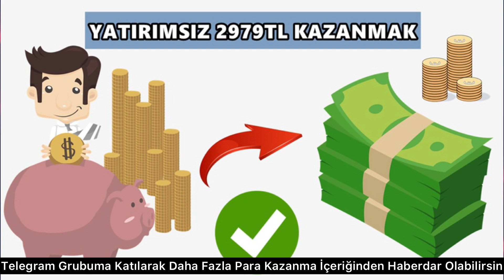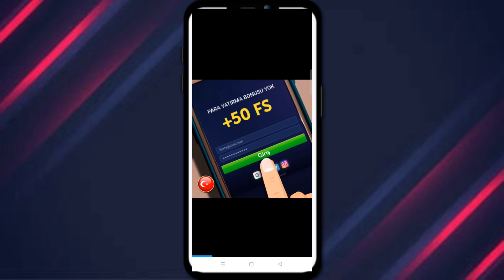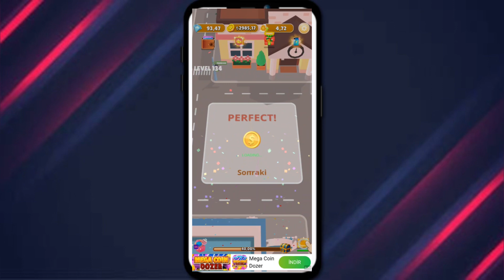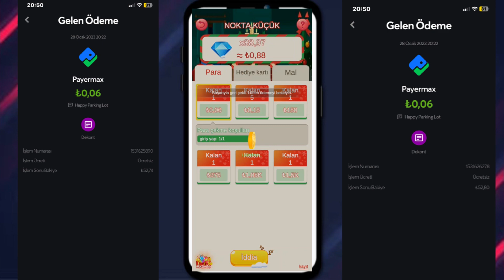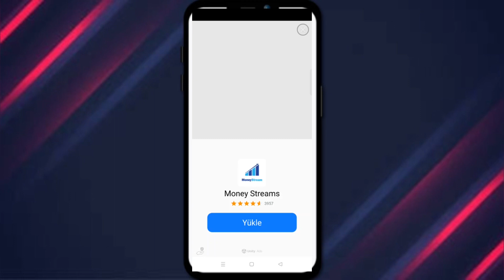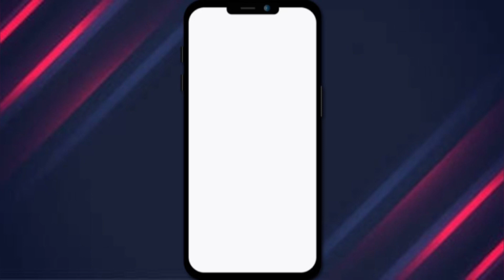PAPARA İLE YATIRIMSIZ 2979TL KAZANMAK | ÖDEME KANITLI | OYUN OYNA PARA KAZAN 💸